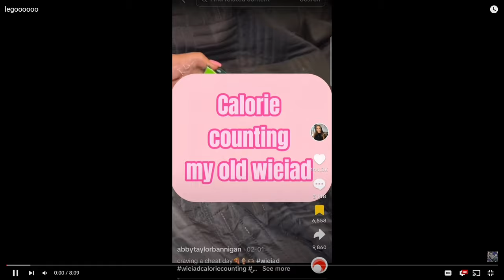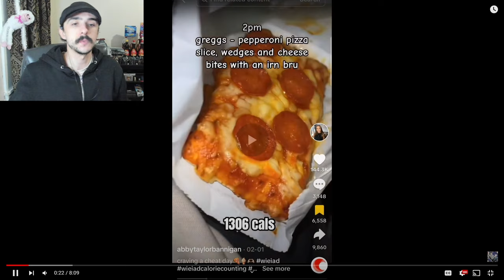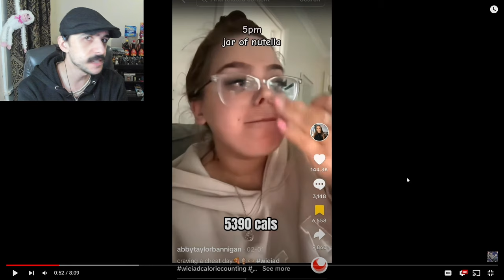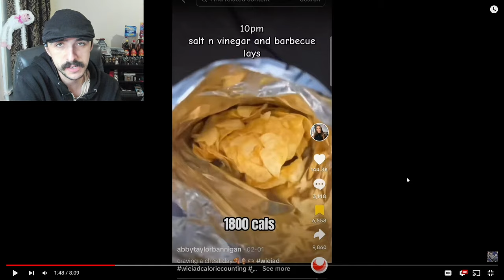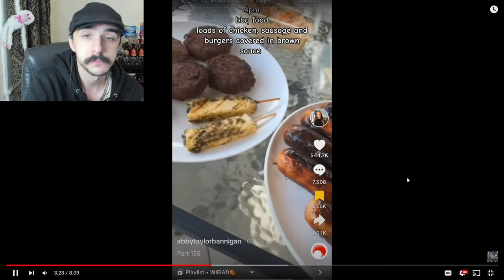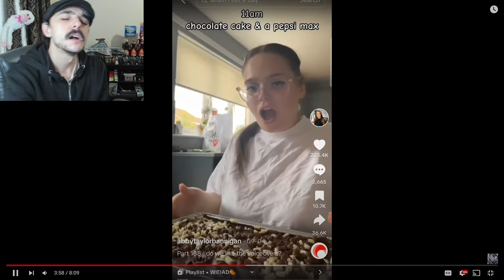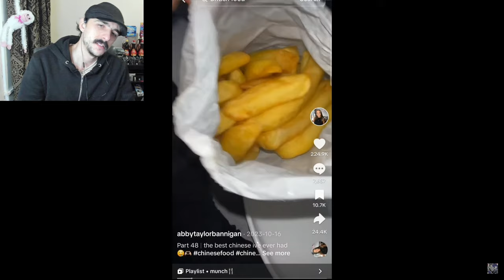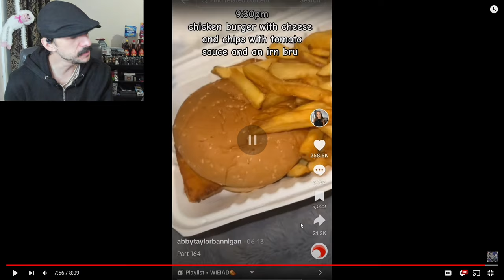You Won’t Believe How Bad This Diet Is! | What I Eat In A Day As A Fat Person Part 106